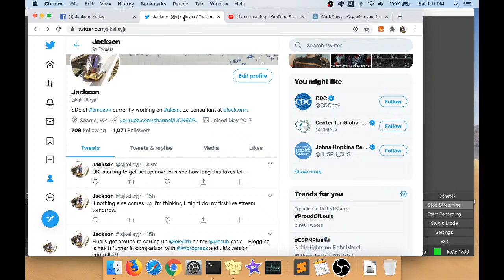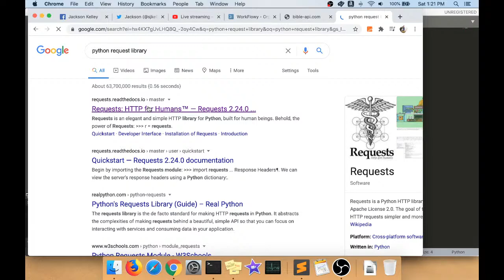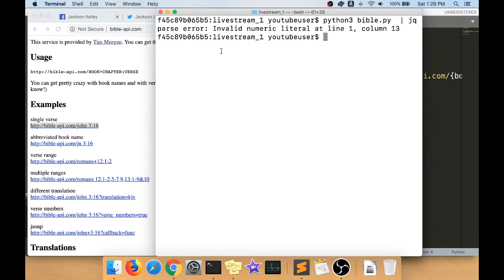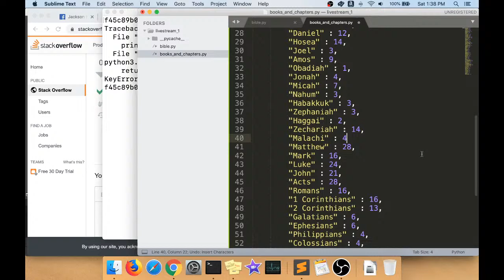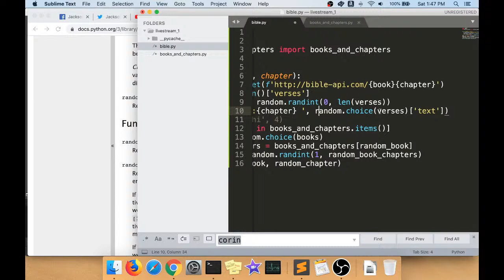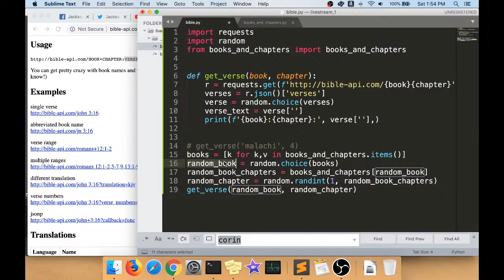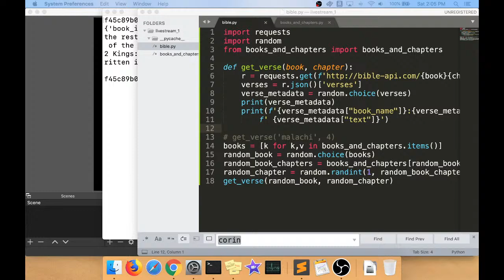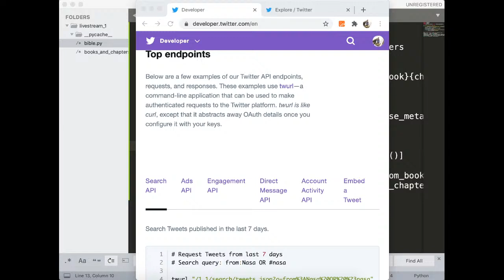Building a Christian Twitter Bot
A live stream done on 07/10/2020 of me building a Christian twitter bot using Tim Morgan's Bible API